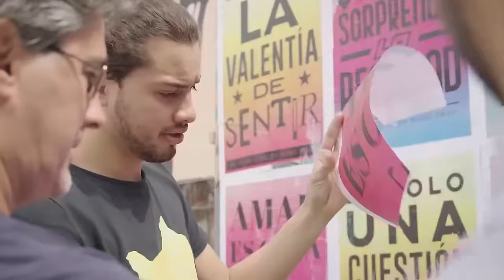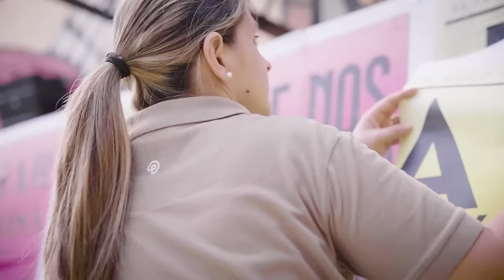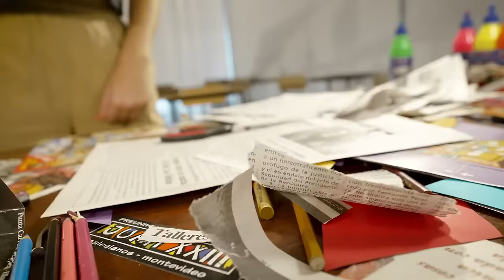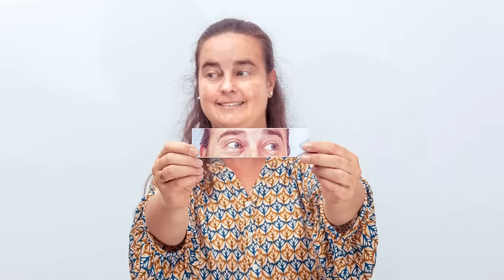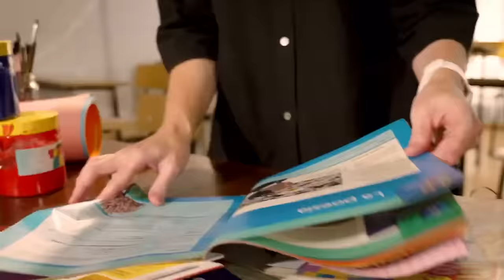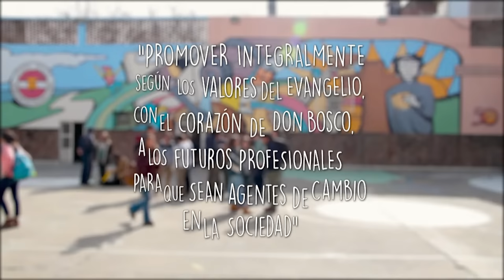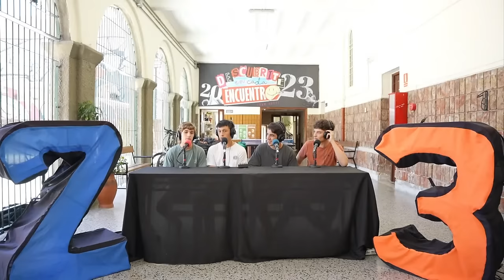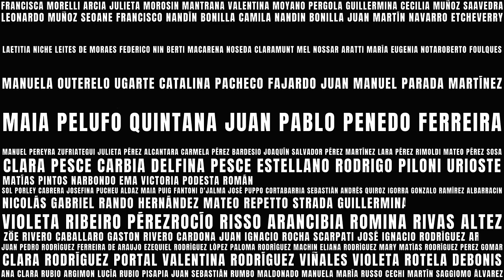Ceremonia de Graduación 2023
Ceremonia de Graduación de la Generación 2023